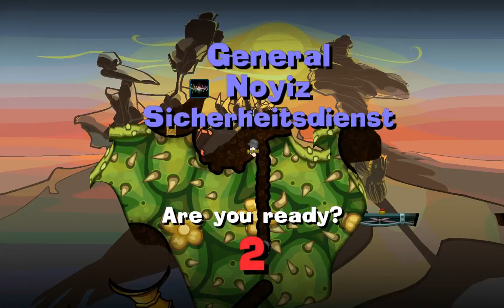Worms from extralife2013 - 4 / 6